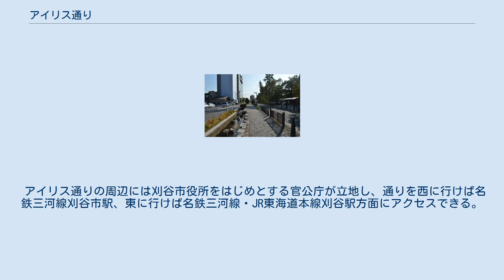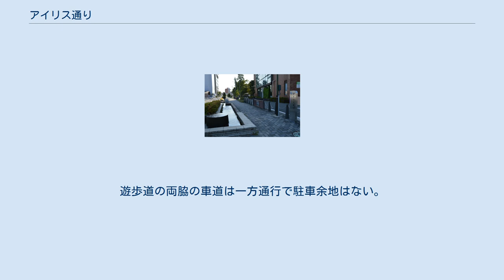アイリス通り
アイリス通り（アイリスどおり）とは、愛知県刈谷市を通る遊歩道の愛称である。
 明治用水西井筋の管水路化（暗渠化）に伴い、その上部を利用した水環境整備事業で整備された。
矢作川を源とする明治用水は、もともと開水路として整備されたが、現在は大部分が地下に埋められた管水路となり、その上部に周辺住民に親しまれる施設として遊歩道、ベンチ、東屋、パーゴラ等が設けられた。
この遊歩道は延長14.3kmを計画しており、豊田市、安城市、知立市、刈谷市の4市につながっていることによって、隣接する刈谷市役所、セントラルパーク（刈谷市民会館跡地）や公園などの公共施設と調和した、緑と花を生かして整備された道路である。
アイリス通りの愛称については公募により決定した。
刈谷市の市花カキツバタは愛知県の県花でもあり、市称を意味するアイリスから命名された。
 アイリス通りの遊歩道はすべてレンガ敷きで、消火栓や空気弁などのマンホールにはカキツバタの意匠が施されている。
柵にはところどころカキツバタや刈谷城、雨乞笠おどりなどの細工があしらわれている。
名称こそアイリスの名を冠しているが、通りや周辺の植物にはカキツバタは見当たらない。
 アイリス通りの周辺には刈谷市役所をはじめとする官公庁が立地し、通りを西に行けば名鉄三河線刈谷市駅、東に行けば名鉄三河線・JR東海道本線刈谷駅方面にアクセスできる。
 遊歩道上の交通規制はとくにない。
但し、ところどころ自動車が通行する大通りに分断されているため警戒が必要。
遊歩道の両脇の車道は一方通行で駐車余地はない。